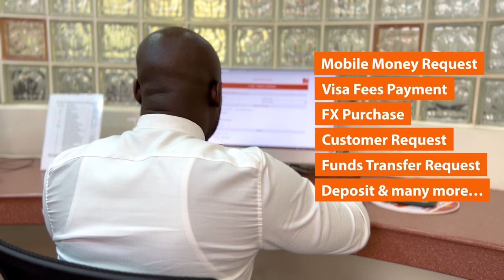GTBank Paperless Banking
Indeed easy simply does it! Experience so much ease anytime you visit any of our branches with our in-branch paperless banking service. This is what you deserve. Easy as ABC, easy simply does it.